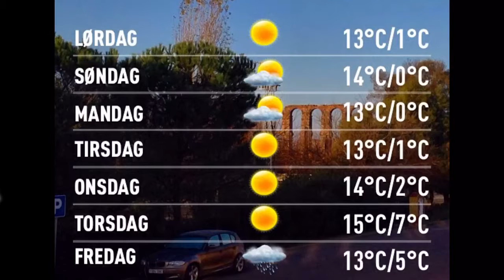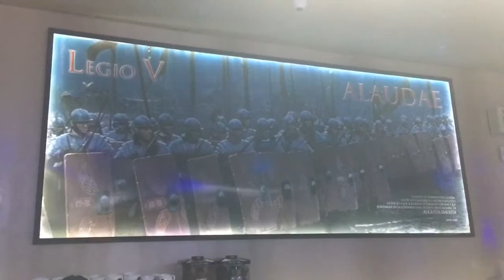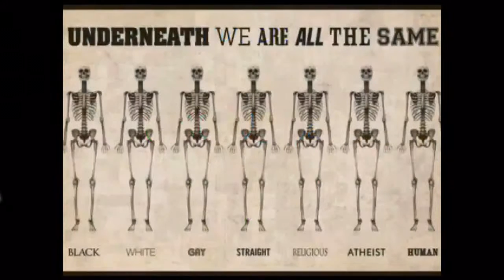Værblogg 21.01.2017, 11.00 Merida: sunny 9°C. Vind:-/0 m/s.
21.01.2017, 11.00 Merida: sunny 9°C. Vind:-/0 m/s.